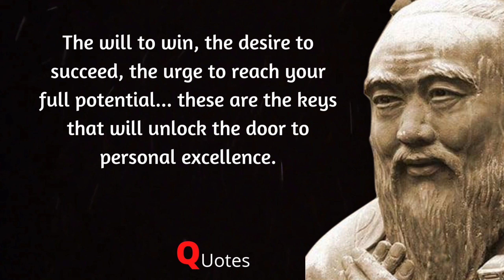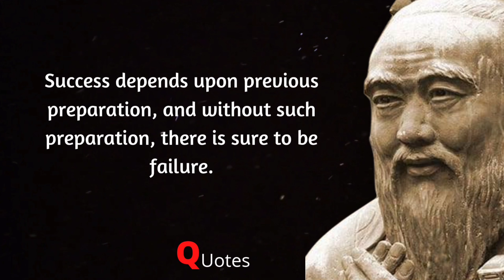Confucius quotes in english | Best Confucius quotes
Confucius considered himself a transmitter for the values of earlier periods which he claimed had been abandoned in his time. His philosophical teachings, called Confucianism, emphasized personal and governmental morality, correctness of social relationships, justice, kindness, and sincerity. His followers competed with many other schools during the Hundred Schools of Thought era, only to be suppressed in favor of the Legalists during the Qin dynasty. After the collapse of Qin and the victory of Han over Chu, Confucius's thoughts received official sanction in the new government. During the Tang and Song dynasties, Confucianism developed into a system known in the West as Neo-Confucianism, and later as New Confucianism. Confucianism was part of the Chinese social fabric and way of life; to Confucians, everyday life was the arena of religion.

We hope you enjoyed this Wise Life Quotes by Confucius, a lot of work has been put into it.

LISTEN THIS EVERYDAY AND CHANGE YOUR LIFE
Best quotes
Deep quotes
Famous quotes
Grow successful
Iron Man Lifestyle
Confucius quotes
1. Alexander Hamilton Quotes
2. George Washington Quotes
3. Abraham Lincoln Quotes
4. Albert Einstein Quotes
5. Joseph Stalin Quotes
6. Thomas Jefferson Quotes
7. Charles Darwin Quotes
8. Mark Twain Quotes
9. Galileo Galilei Quotes
10. Ulysses S. Grant Quotes
11. Charles Dickens Quotes
12. Julius Caesar Quotes
13. Alexander the Great Quotes
14. Augustus Quotes
15. Mahatma Gandhi Quotes
16. Leonardo da Vinci Quotes
17. Christopher Columbus Quotes
18. Oscar Wilde Quotes
19. Karl Marx Quotes
20. Queen Victoria Quotes
21. Isaac Newton Quotes
22. Plato Quotes
23. William Shakespeare Quotes
24. Voltaire Quotes
25. Walter scott Quotes
26. Dr. A.P.J. Abdul kalam Quotes
27. Oscar Wilde Quotes
28. Rumi Quotes
29. Chankaya Quotes
30 Julius Caesar Quotes